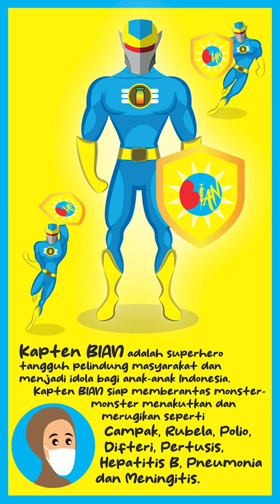Komik Strip BIAN Bulan Imunisasi Anak Nasional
komik strip bian